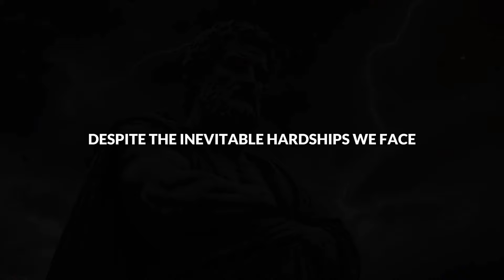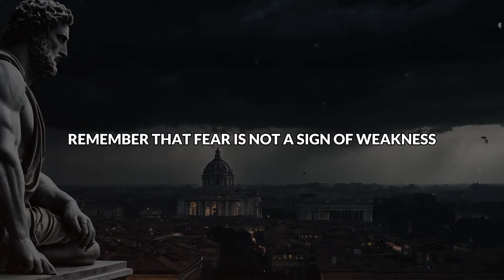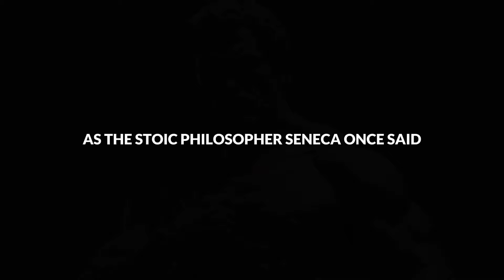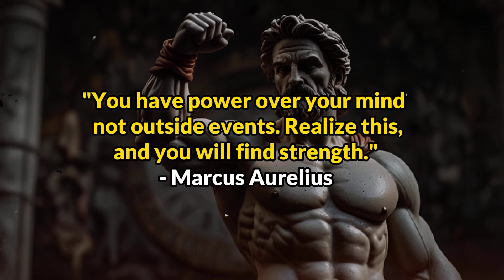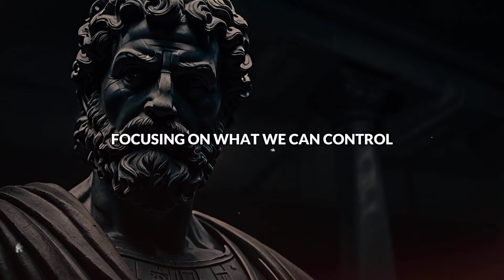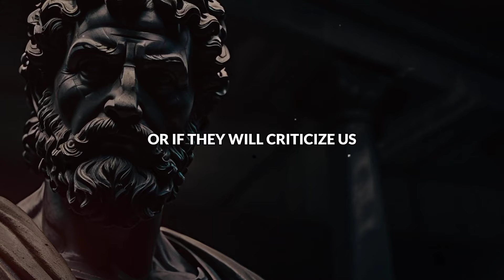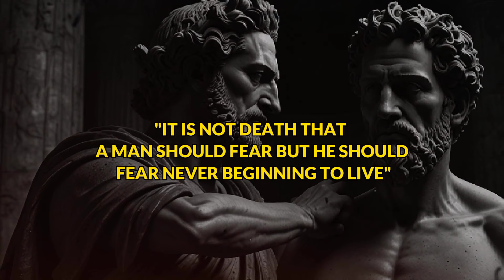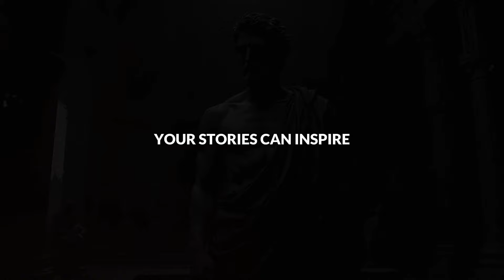7 WAYS to Overcome Your Fears - Epictetus (Stoicism)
Are you ready to conquer your fears and live a more courageous life? In this video, we delve into the wisdom of Epictetus, one of Stoicism's greatest philosophers, to uncover 7 powerful ways to overcome fear. Drawing from his teachings, we'll explore practical strategies that can transform your mindset and lead you toward inner peace and resilience.

Don't let fear hold you back. Join us as we explore these timeless Stoic principles and learn how to apply them in your everyday life. Let's embark on this journey toward fearlessness together!

7 WAYS to Overcome Your Fears - Epictetus (Stoicism)

🎯 Key Moments:

0:00 - INTRO
01:48 - Understand the Root Cause
04:00 - Embrace Life's Trials
06:16 - Challenge Negative Thoughts
09:02 - Believe in Yourself
11:34 - Don't Fear Judgment
14:05 - Action is the Antidote to Fear
16:50 - Remember, Death is Inevitable
18:54 - CONCLUSION

👇Check out more Stoicism videos from Marcus Aurelius, Epictetus, Seneca and others 👇

🌟 5 STOIC Rules on How To Emotionally DETACH from Someone | Marcus Aurelius Stoicism

🌟 POWERFUL REVERSE PSYCHOLOGY | 12 LESSONS on Turning REJECTION to Your Favor | STOICISM

🌟 ANTI-STOIC BEHAVIORS | 9 MINDSET HABITS You Should ELIMINATE Now